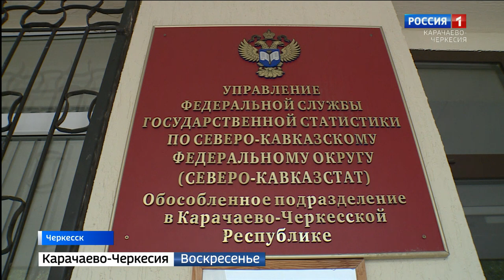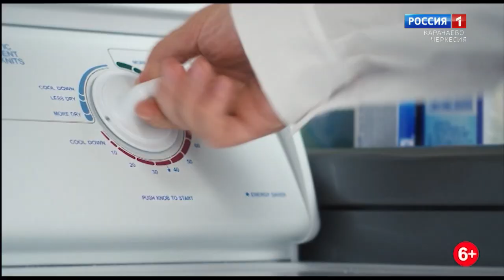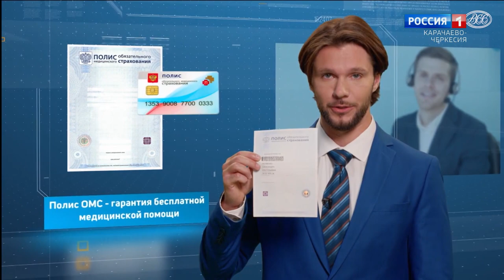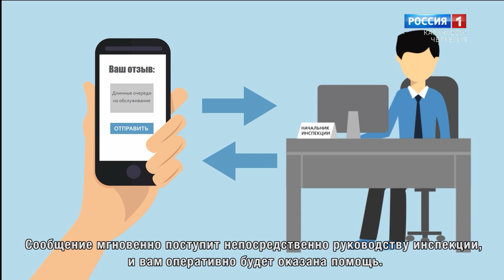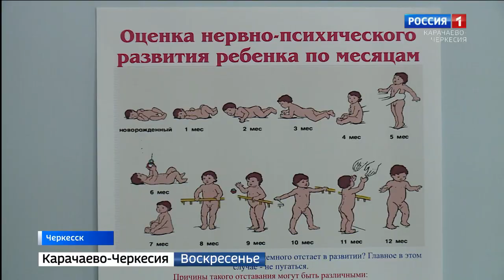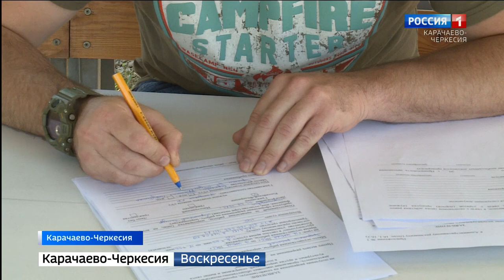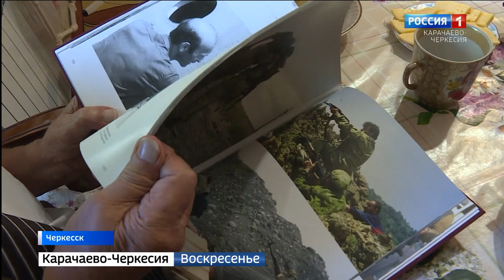Вести. События недели 16.08.2020